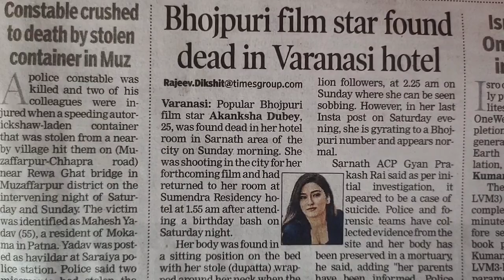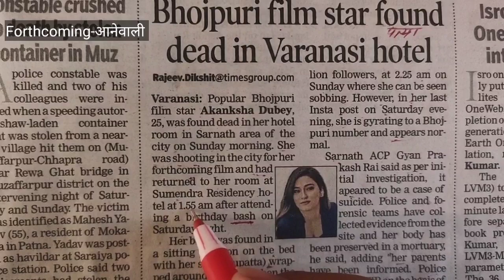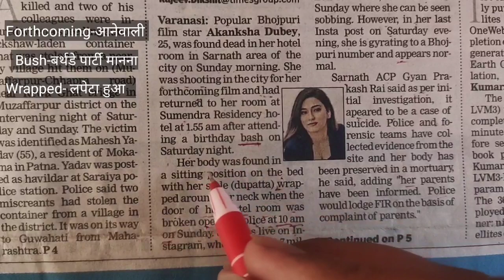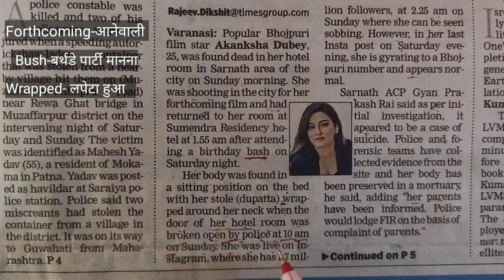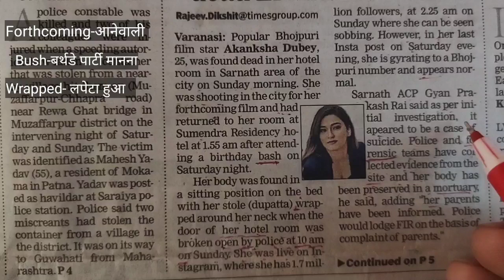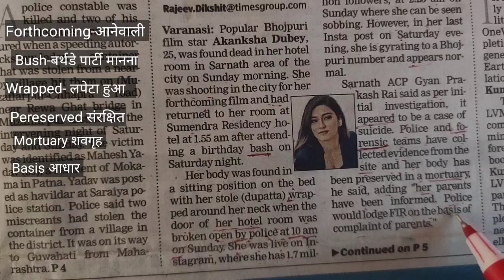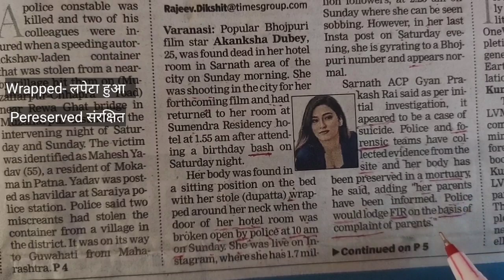How to Read English newspaper || Bhojpuri Film star found dead varanasi hotel || Aakanksha Dubey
english newspaper reading competition
improve your english vocabulary by reading english newspaper
read english newspaper today
english newspaper reading daily
news paper english
chandan khare
how to read english newspaper
newspaper reading
the hindu editorial today
learn english newspaper reading
hindu editorial
the hindu editorial by vishal parihar
editorial analysis
hindu analysis
hindu live
english newspaper
vocabulary
learn english
hakim english tutorial corner
improve your english vocabulary by reading english newspapers
improve your english vocabulary by reading english newspaper learn
reading
english
newspapers
english to bengali
for beginners
reading english
newspapers english to bengali
learn news paper
english to bangla newspaper translation
english grammar
how to read english newspaper in bangla
how to learn english newspaper in bangla.
axar english academy
vocabulary analysis
english to hindi translation
gaikwadenglishtrainingcentre
english by shubham gaikwad sir
how to learn reading english newspaper
how to start reading english newspaper
the times of india
today's newspaper
best
practice advanced english
practice spoken english
practice english
english speaking coaching
english speaking class
online english speakin
online english ka
english newspaper kaise padhe

akanksha dubey,
akanksha dubey suicide
akanksha dubey news,
akanksha dubey death,
bhojpuri actress akanksha dubey,

ss vlogs and music
samar singh ka bhojpuri gana
samar singh bhojpuri gana
akankasha dubey song
samar singh bhojpuri song 2020 new
samar singh ka bhojpuri gana 2021
samar singh video song
samar singh bhojpuri song 2020 dj
aakansha dubey
namariya kamariya me khos deb
pawan singh new movie 2023
pawan singh ki movie
sangharsh 2 bhojpuri movie
sangharsh 2 khesari lal
khesari lal yadav new song
bhojpuri song
bhojpuri film
new bhojpuri song
har har gange pawan singh
har har gange bhojpuri movie
pawan singh har har gange
pawan singh new movie
pawan singh new bhojpuri movie
har har gange
heart shape mehndi design
heart shape mehndi design for back hand
corporate recruiter
work
heart shape mehndi design for finger
heart shape mehndi
bts
easy mehndi design for beginners
heart shape mehndi design for beginners
art for kids
viralshorts
ronaldo football skill 😱⚽🔥
ytshort
.sorts
shots
btsshorts
youtube trailer
sorts
youtube sorts
ytshorts
bhojpuri new movie
shorts
shotrs_video तवा प रोटी tawa pa roti akanksha dubey shilpi raj भोजपुरी lyrics song
lovers
akanksha dubey hindi movie lovers point
sachin goswami hindi movie lovers point
lovers point full romantic movie
lovers point full hindi movie
full hindi movies
bollywood hindi movies
lovers point latest hindi full movie
lovers point bollywood movies
new hindi movies
hindi movies
shuruti mehrotra
raja
neeraj tyagi
rishab jain
akanksha dubey
rajesh sahani
sachin goswami
lovers point
digital movie magic
samar singh shilpi raj new song
samar singh shilpi raj ka gana
darwaza khula chod aayi nind ke maare
darwaza khula chod aayi bhojpuri song
bhojpuri new song
akanksha dubey new song
akanksha dubey bhojpuri song hot
samer singh new song
darwaja khula chhod aayi
bhojpuri new viral short video
kajal raghwani ka new movie trailer
akashara singh movie trailer
everest bhojpuri
dinesh lal yadav ka new movie trailer
pawan singh ka new movie trailer
khesari lal yadav ka new movie trailer
samar singh ka new movie trailer
samar singh ka bhojpuri movie
samar singh new movie
samar singh movie
तारीख
tarikh
aakansha dube
akanskha dubey ka new bhojpuri mobvie trailer
samar singh new bhojpuri movie trailer
short trailer